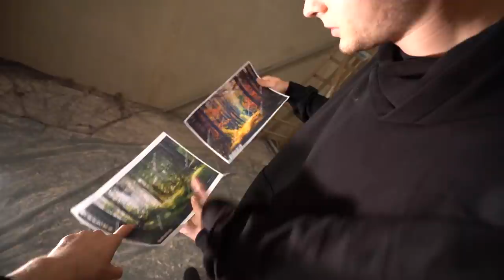SO wird mein NEUES GAMING OFFICE aussehen!